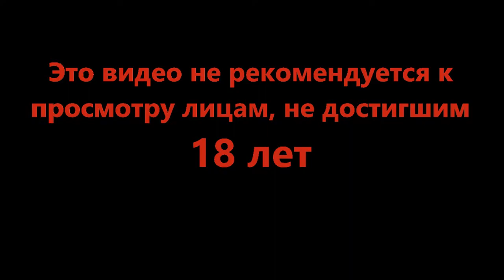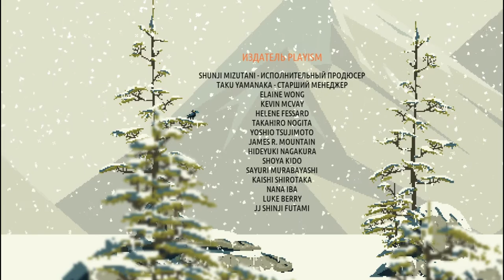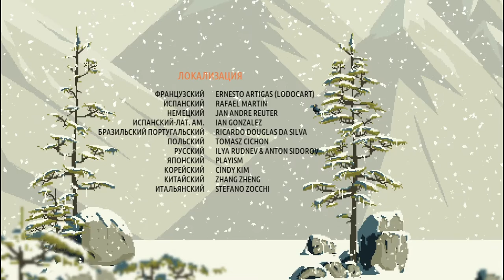Финал на вершине горы - Ministry of Broadcast #12